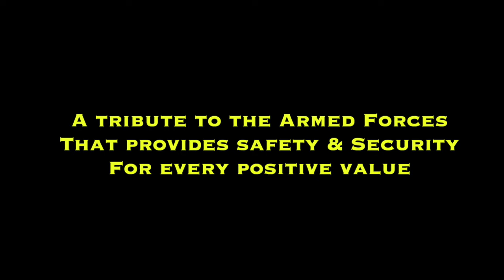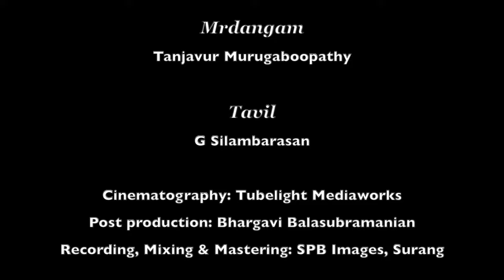RAVIKIRAN's "The Indestructible" | Prayer to SUDARSHANA | Victory of Positive Forces over Negative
1. Ravikiran's “INDESTRUCTIBLE - Vairi mada nashana” is perhaps the only full Indian Classical Music song exclusively on Shri Sudarshana. It was inspired by Shri Vedanta Deshika’s Sudarshana Ashtakam, whose opening phrase, “prati bhaTa shrENi bheeShaNa” forms the beginning of one of this song’s sections.

2. It is a prayer for Victory of Positive Forces of every type over Negative ones. It has been performed by a talented army of musicians, several of who are sought-after performers and educators.

3.  It is also a tribute to all true heroes - social, political, sports and artistic champions as well as millions of unsung heroes of the Armed Forces, Police Forces, Investigative Agencies, Doctors & Health Care workers who tirelessly ensure our safety, prosperity and health.

4 The instrumentation, occasionally peppered with war drums is suggestive of the valour and energy of armies just as some of the visuals,  (which are general shots and not intended to spotlight any country).  But the composer Ravikiran is a deep rooted non-confrontationalist who is against *unprovoked attacks* of any kind and has dedicated much of his life to promote inter-cultural harmony.

5. At a philosophical level, this song is also a prayer for the Positive to conquer the Negative *within the minds of each one of us*.

ARTISTS LIST:  VOCAL:

Akshaya Ganesan (Milwaukee)
Anahita Ravindran (Chennai)
Ananya Ganesan (Milwaukee)
Ananya Samhita (Chennai)
Apoorva Ravindran (Chennai)
Archana Upadhyaya (Manipal)
Bhargavi Balasubramanian (Chennai)
Dathre S Pathangi (Chennai)
Dhruv S Pathangi (Chennai)
Kavya Suravajhela
Madhumitha (Coimbatore)
Magizhan Paridhi (Erode)
Nupur Joshi (Mumbai)
Nihal Josyula (Seattle)
Petreeza Sabu (Cochin)
Prameela Mandyam (Seattle)
Samanvi (Manipal)
Shruthi Savithri (Chennai)
Vanitha Suresh (Madison)
Varsha Anantharaman (Pune)

VIOLIN:

Sanjay Suresh (Madison)
Srinath Hariharan (Minneapolis)

NADASWARAM:

Mylai Karthikeyan (Chennai)

MRDANGAM:

Tanjavur Murugabhoopathy (Chennai)

TAVIL:

Adyar Silambarasan (Chennai)

AUDIOS & VIDEOS RECORDED IN: Mumbai, Pune, Chennai, Seattle, Milwaukee, Madison, Manipal, Coimbatore and several other cities.

AUDIO MASTERING: Surang Studio, Chennai

VIDEO SUPERVISOR: Bhargavi Balasubramanian

POST PRODUCTION & MASTERING: TUBE LIGHT MEDIA WORKS

CONCEPT, MUSIC, LYRICS, SPECIAL EFFECTS & DIRECTION: Chitravina N Ravikiran

He has also set music to over 1400 compositions of other creators including the entire 1330 Tirukkural Verses of Tiruvalluvar in a matter of 16 hours, verses of Bhagavad Geeta, Sangam Tamil poetry, Adi Shankara, Purandara Dasa and several contemporary lyricists.  Ravikiran has been decorated with a number of awards across the world for his contributions, being the first and/or youngest to receive such honours in many instances.